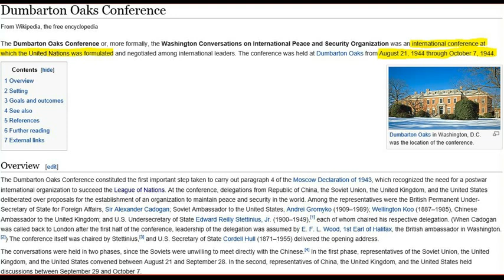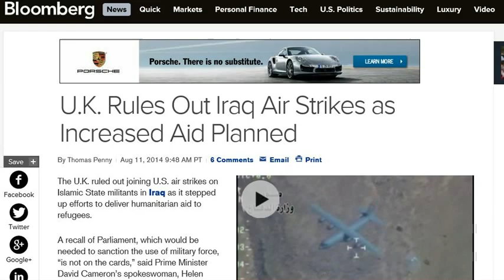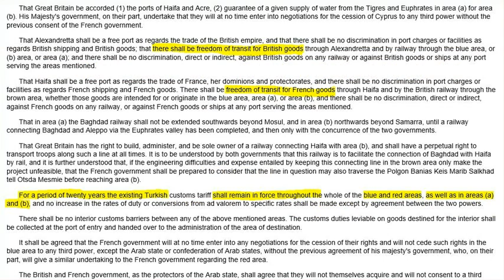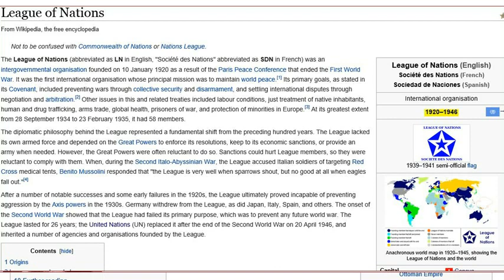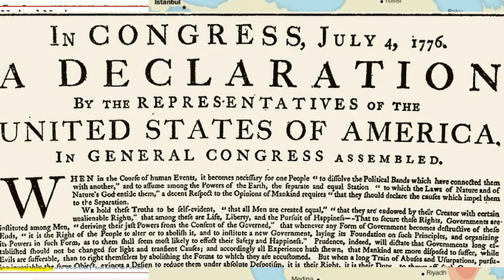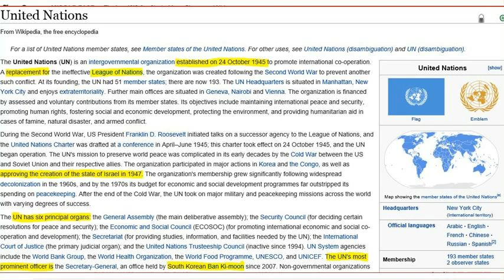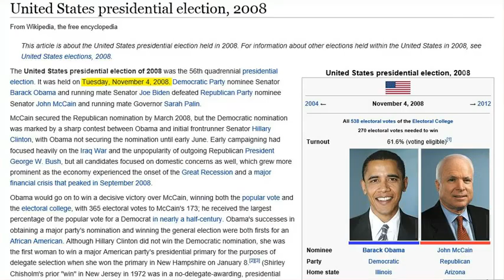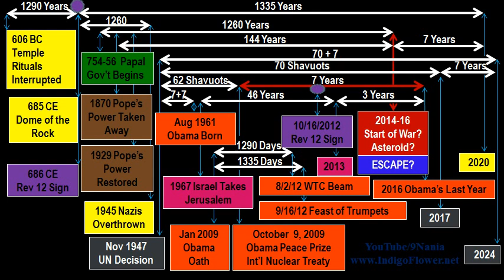UK - ISIS Connection?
Points that may indicate a shadow UK government is behind Islamic State Conquests.

Revelation 12 in Movies & TV:
The Dragon Falls to Earth & Changes History: